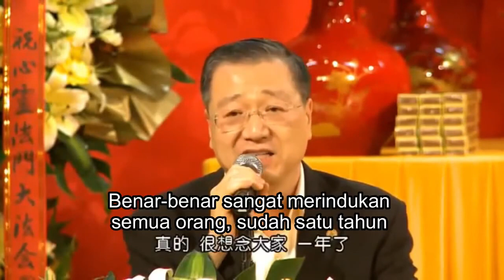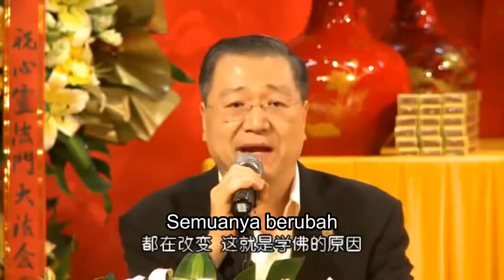Belajar Buddha Dharma adalah Harus Berubah Seminar Dharma Hong Kong, 28 April 2012 (Bagian 1)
Belajar Buddha Dharma adalah Harus Berubah
Seminar Dharma Hong Kong, 28 April 2012 (Bagian 1)

学佛就是要变化
2012年4月28日 香港解答会开示（ 上 ）